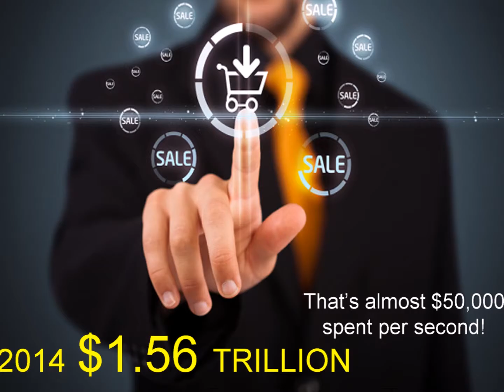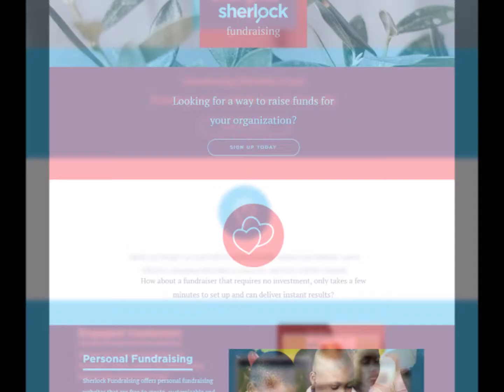Chief Paul Udejimba Presents Sherlock Nation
No copy write infringement intended on the song Happy by Pharrell.